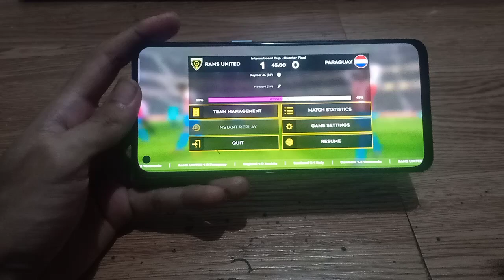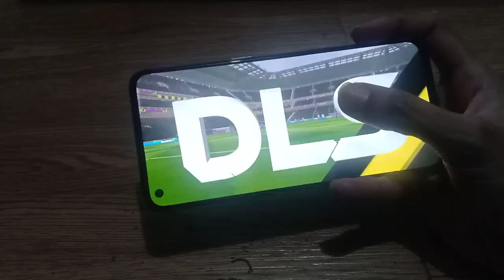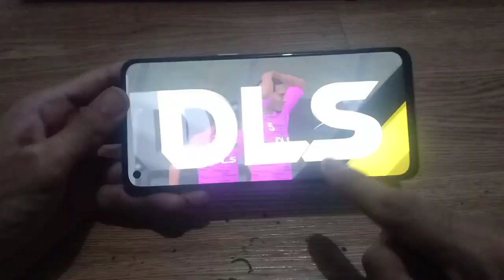GAME MATCH 2: JAMBI FC VS PARAGUAY - DREAM LEAGUE SOCCER 2022